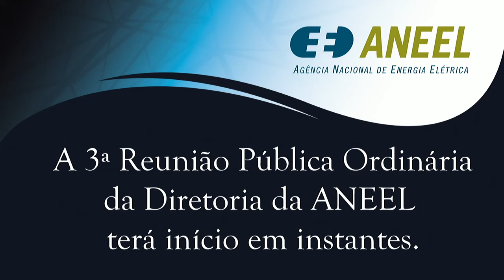3ª Reunião Pública Ordinária ANEEL – 05/02/2019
A 3ª Reunião Pública Ordinária da Diretoria da ANEEL em 2019 foi realizada no dia 05/02/2019. A pauta da reunião foi composta de 25 itens, sendo que os itens 4 a 25 foram deliberados em bloco. Os itens 1, 3, 4, 5, 9 e 11 foram retirados de pauta. A pauta completa e a ata da reunião podem ser conferidas no sítio da Agência, (ou no menu "A ANEEL" e, posteriormente, "Reuniões Públicas da Diretoria").

Ordem de julgamento:

00:00:08 Abertura, informes gerais e aprovação da ata da Reunião Pública anterior.

00:04:08 Itens de 4 a 25 (com exceção dos itens 4, 5, 9 e 11), deliberados em bloco. Acesse a descrição completa em

00:05:54 Item 2. Processo: 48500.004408/2016-11 Assunto: Recurso Administrativo interposto pela Empresa Amazonense de Transmissão de Energia S.A. – Eate em face do Despacho nº 59/2017, emitido pela Superintendência de Regulação do Serviços de Transmissão – SRT, que negou provimento ao pleito da Recorrente de isenção da aplicação de Parcela Variável por Indisponibilidade – PVI devido ao desligamento da Linha de Transmissão Açailândia – Presidente Dutra, Circuito 1, ocorrido em 18 de dezembro de 2015. Diretor(a) Relator(a): Efrain Pereira da Cruz.